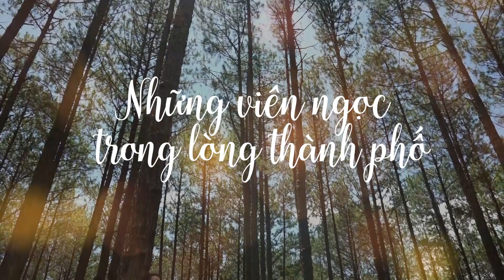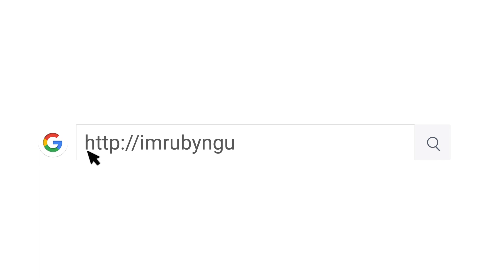LÀM SAO ĐỂ BÌNH AN NGAY TRONG GIÂY PHÚT HIỆN TẠI? | Ruby Nguyen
Ai trong cuộc đời này cũng mong muốn được bình yên, đó là câu chuyện muôn thuở. Nhưng bạn có thực sự hiểu bình yên là gì? Bình yên đến từ đâu?

Trong video này, Ruby sẽ chia sẻ cũng bạn những góc nhìn rất riêng của mình về bình yên:
✔ Bình yên là thứ chúng ta có thể chế tác ra từ chính đôi bàn tay & trái tim mình.
✔ Bình yên là cảm giác mà mọi thứ an ổn, ấm êm.
✔ Bình yên là trạng thái mà từ "phải" không tồn tại.
✔ Bình yên không là một đích đến, bình yên luôn ở đây, chỉ cần lắng lại, đã có thể chạm tới.
✔ Và cách nhanh nhất để ta có thể tạo ra bình yên chính là:

" HÃY ĐỔI KỲ VỌNG VÀO NHỮNG THỨ BẠN SẼ CÓ, ĐỂ LẤY SỰ TRÂN TRỌNG VÀO NHỮNG THỨ BẠN ĐANG CÓ."

Ruby chúc các bạn một ngày mới bằng an, bằng lòng để thấy bình an!

📌 Đăng ký khóa học "THIẾT KẾ CUỘC ĐỜI" nếu bạn quan tâm